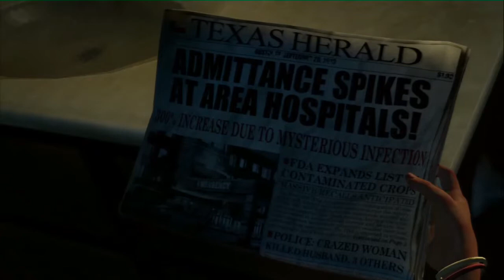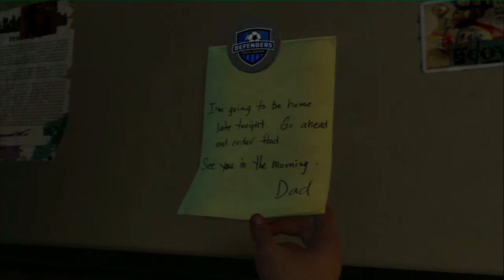Lets Play the Last of us # 01 - Panik bricht aus -Vampyrius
The Last of us ist ein Meisterwerk für sämtliche Konsolen sowie auf dem PC. Mitreissende Action, Spannung Pur, nervenzerreisende Kämpfe ums Überleben und eine Story die Niemals enden sollte. Bei den meisten Testern mit fast durchgängiger Höchstbewertung Ausgezeichnet worden, was sich im Spiel selber bestätigt. Begleitet mich auf der Reise durch eine Postapokalyptische Zeit mit Joel und Ellie, auf der Suche nach dem Fireflys und einem Heilmittel gegen die Virusinfektion. Ein laufen gegen die Zeit und dauerhaft auf der Flucht vor dem Militär, Räubern und vor allem den Infizierten. Ob sie beide ihr Ziel erreichen werden sehr ihr hier auf meinem Kanal.

Spiel: The Last of us
Konsole: Playstation 3
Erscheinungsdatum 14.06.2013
Preis: Zwischen 49-59 €
Altersfreigabe: USK 18
Developer: Naughty Dog
Spieler: 1 (4VS4 Online PVP Modus)